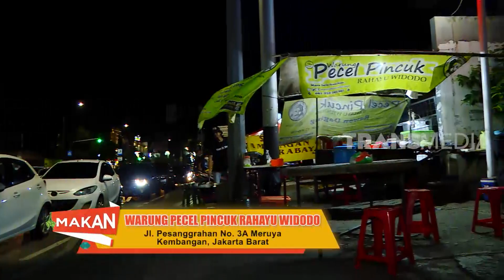Surya Akbar Jajan Pecel Pincuk | MAKAN RECEH (23/04/21)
MAKAN RECEH
Jumat, 23 April 2021